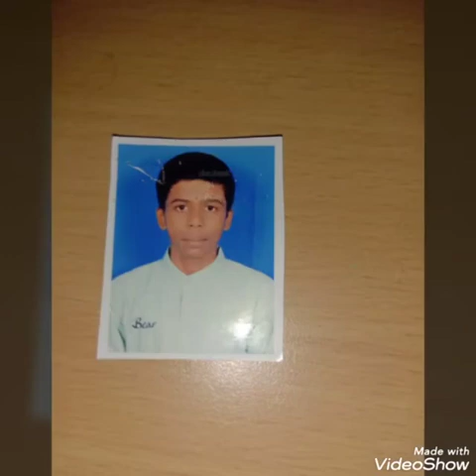R P U COLLEGE